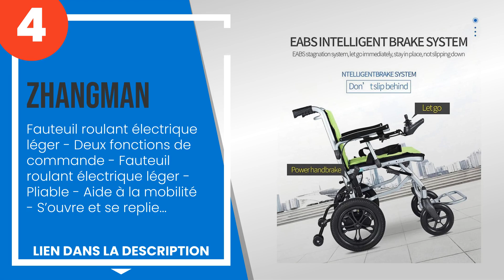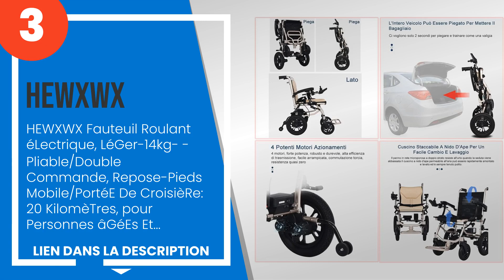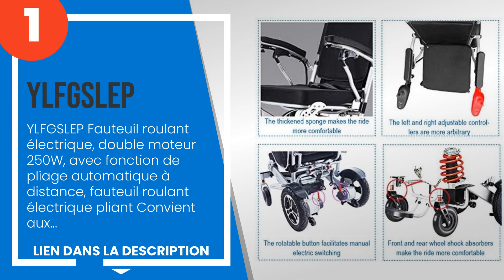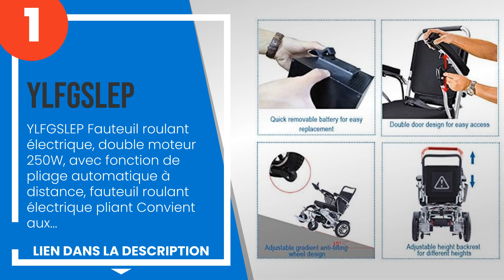Les 4 meilleurs fauteuils roulants électriques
1) YLFGSLEP Fauteuil roulant... »
2) SGSG Fauteuil Roulant éle... »
3) HEWXWX Fauteuil Roulant é... »
4) Zhangman - Fauteuil roula... »

✋ Voici les 4 meilleurs fauteuils roulants électriques, disponibles sur le marché.

00:00 - Introduction
00:08 - 4) Zhangman - Fauteuil roulant électrique léger - Deux fonctions de commande - Faut...
00:53 - 3) HEWXWX Fauteuil Roulant éLectrique, LéGer-14kg- - Pliable/Double Commande, Repos...
01:43 - 2) SGSG Fauteuil Roulant électrique en Alliage d´aluminium léger Fauteuil Roulant é...
02:28 - 1) YLFGSLEP Fauteuil roulant électrique, double moteur 250W, avec fonction de pliag...